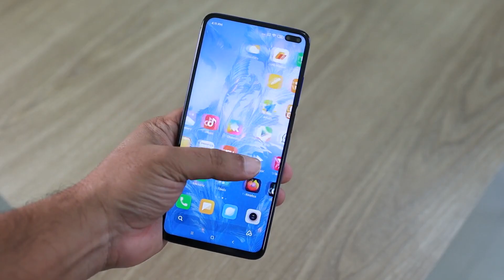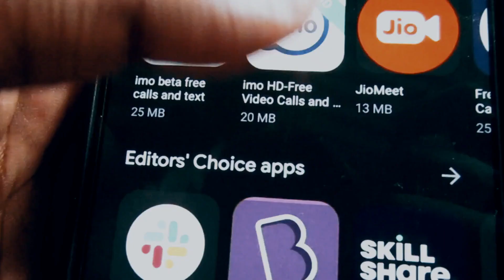Earn $500 Just By Playing SIMPLE Games! Make FREE Money Online From Home 2023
Spent 8 Hours Playing Money Making Games.
Earn Real Money While Playing Fun Games 2023 - Available Worldwide.

In this video, I’ll show you how to earn $500 just by playing simple math puzzle games, which is one of the best ways to make money online. Making money online wherever you are or working from home, is the ultimate dream. There are multiple legit ways available on the Internet which you can earn money in your spare time or even in your sleep. Anyone, even without previous experience can do this and make money online.

Is it really possible? Yes, and on the Everyday Income channel, I share strategies that work for everyone to make money online, build passive income, or even create a sustainable online business.

On Everyday Income, we go through ways to make money online, make money watching videos, and work from home. Everyday Income is the BEST finance and making money online channel on YouTube!

Our aim is to grow our channel and to deliver you the best content possible.